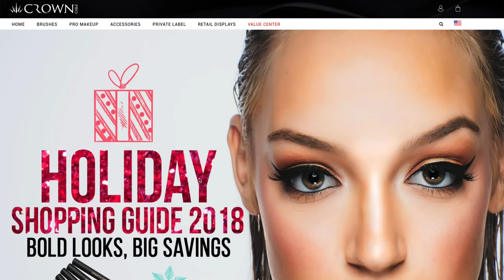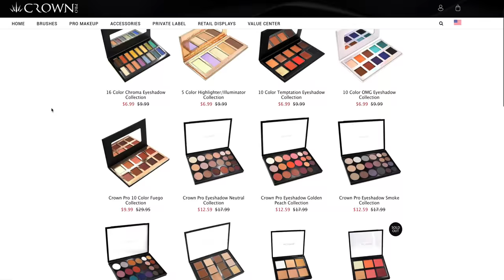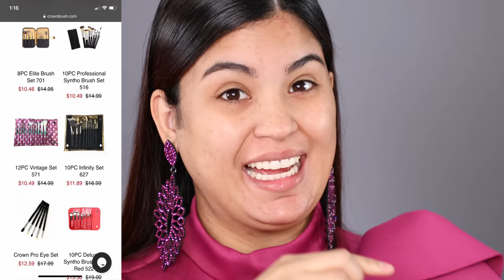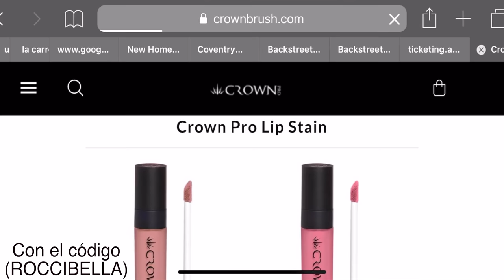Maquillaje para navidad de 5$ QUE COMPRE EN BLACK FRIDAY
Obtendrán un 20% adicional

Mis chicas aprovechen las ofertas de black friday.

El código no es valido para VULUE CENTER.

-La colección de 16 colores Chroma Eyeshadow fue de 9.99, ahora de $ 5.60

-La colección de iluminadores / iluminadores de 5 colores - fue de 9.99, ahora de $ 5.60

La colección de 10 sombras de ojos Temptation en color fue de 9.99, ahora de $ 5.60

-La colección de 10 colores de sombras de ojos OMG - fue de 9.99, ahora de $ 5.60

-La colección de 10 colores Fuego Eyeshadow fue de 9.99, ahora de $ 5.60

-Las paletas de sombras de ojos Crown Pro fueron 17.99, ahora de $ 10.07

-35 paletas de sombras de ojos en color - fueron 15.99, ahora $ 8.95

-Barras de labios mate - fueron 4,99, ahora $ 2.79

-Manchas de labios - fueron 4,99, ahora $ 2.79

-Brillo de labios - fueron 3.99, ahora $ 2.23

ROCCIBELLA
ADDRESS
3040 FM 1960 RD E STE 109